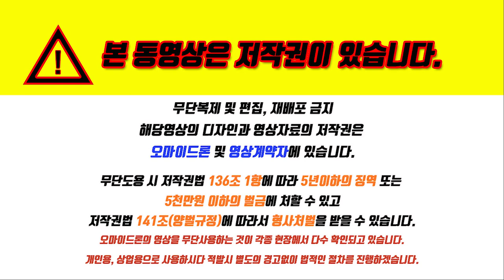부산송도쌍용아파트 디오션 드론항공촬영 알아보기 대표문의4944 0165 김현수부장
☆송도바다 오션뷰 800만원대☆
  968세대 프리미엄 아파트

☞ 송도 디오션 쌍용예가  ☜
▷24평 438세대
▷30평 218세대
▷34평 312세대  선착순 모집
▷교통/생활/힐링/교육 프리미엄을 누리세요
▷소자본투자로 대박 누리실분만 문의합니다

   담당자 : 김현수부장